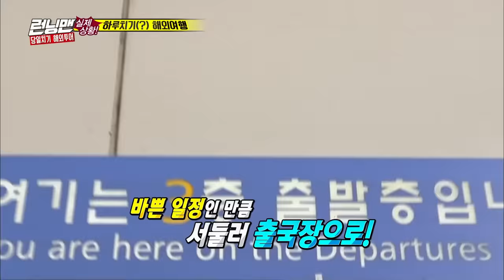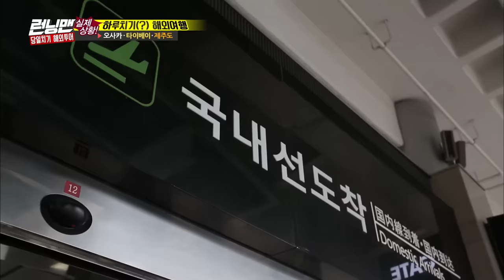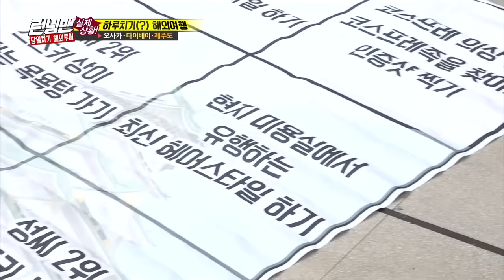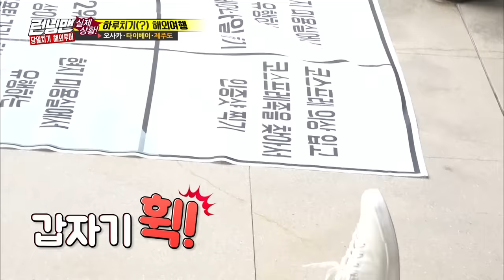[RUNNINGMAN THE LEGEND] Visit, food and activity! The given time is only 9 hours🕘 (ENG SUB)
Disappear?! What will happen to Somin?

Ep.347